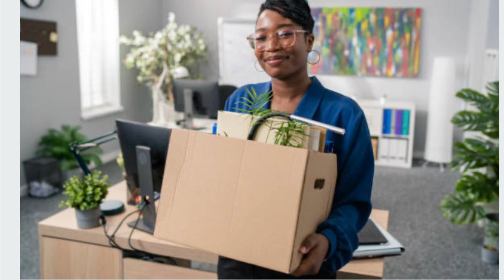Black people are living off one stream of income from their 9 to 5